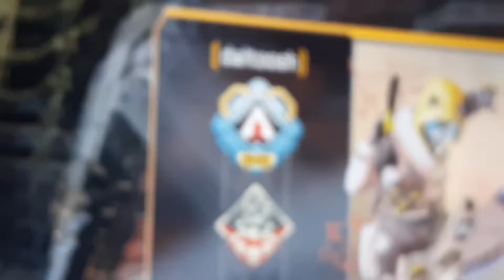this video sucks, but I ran into Daltoosh